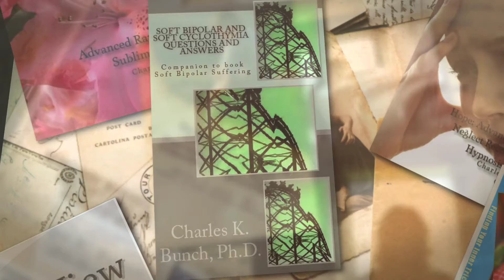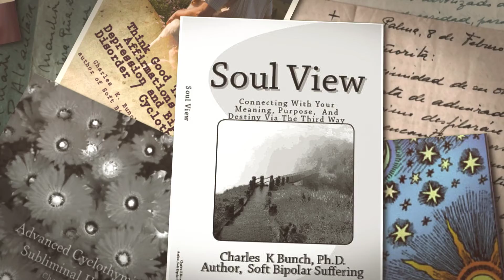PTSD Post Trauma Stress Disorder Hypnosis CDs with Subliminal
You count, you heal, you deserve.  PTSD Post Trauma Stress Disorder Hypnosis CDs with Subliminal Binaural.